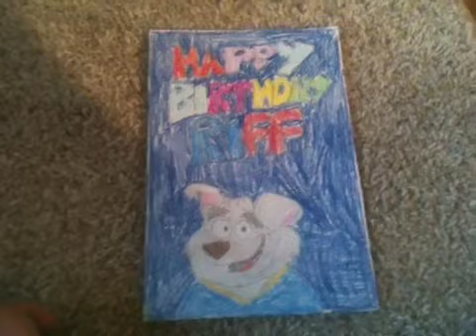Happy Birthday Maxine from K9.5! (And a belated birthday for Riff too!)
Today is Maxine's (aka The Princess of Percussion) from K9.5's birthday! Happy Birthday Maxine! I wish you the most!

I also show you Riff's birthday card too, since I forgot about his birthday, so it's a belated birthday for him.